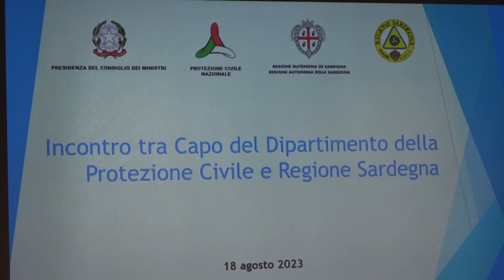Cagliari. Emergenza incendi. Visita di Fabrizio Curcio Capo Protezione Civile Nazionale 18 08 23